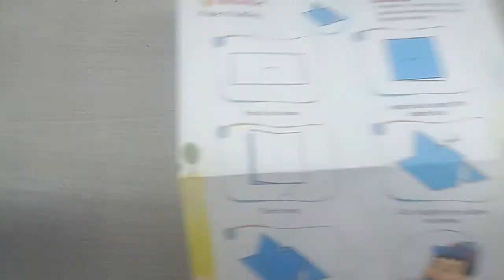Whistle (Fun With Colour B)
UNIQUE CREATION is a world-class animation studio that provides services in all three areas of the production pipeline. From concept design to compositing and editing and everything in between, we have you covered in all these areas of expertise.
1. Pre-Production       2. Production        3. Post-Production

Thanks
Unique Creation